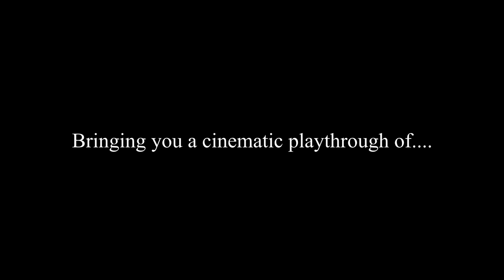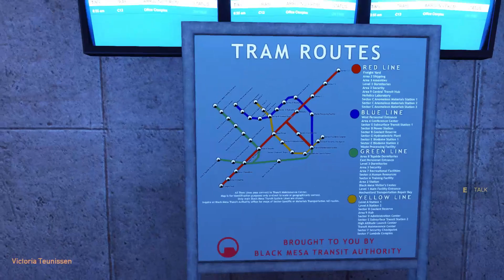Black Mesa Cinematic Walkthrough PROLOGUE: Hazard Suit Training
After being hired recently as a Research Associate. Gordon Freeman must complete his HEV suit training course to continue on in his career as a scientist.

This is part of my first walkthrough series where i try to make it immersive and cinematic with no commentary and just raw gameplay! p.s i made a mistake in editing the video and it turned out to be 30FPS, Future videos will be 60FPS/1080! :) Thanks and enjoy! P.S This isn't an official map but it was created by the same team and voiced by the same team who made Black Mesa, Here's the workshop link!